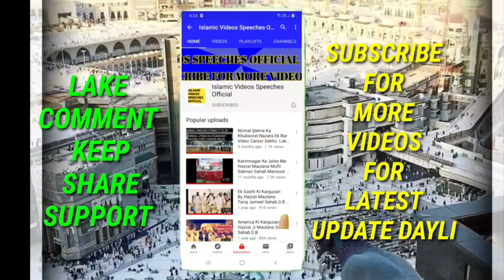LATEST SHORT CLIP BAYAN HAZRAT MAULANA PEER ZULFEQAR AHMED NAQSHBANDI SAHAB DB LIKE COMMENT SUPPORT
WELCOME TO ISLAMIC VIDEOS SPEECHES OFFICIAL YOUTUBE CHANNEL

FOR LATEST UPDATE DAYLI INSHALLAH

ISLAMIC VIDEOS SPEECHES OFFICIAL YOUTUBE CHANNEL